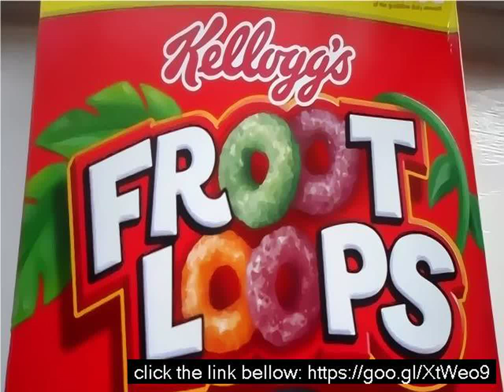Fruity loops 3